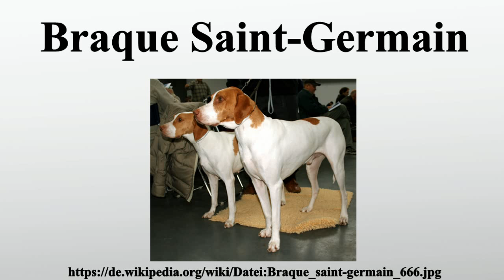Braque Saint-Germain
Vielen Dank für Ihre Unterstützung:

Die Braque Saint-Germain ist eine von der FCI anerkannte französische Hunderasse .

Bild-Copyright-Informationen
Urheber Info: Pleple2000